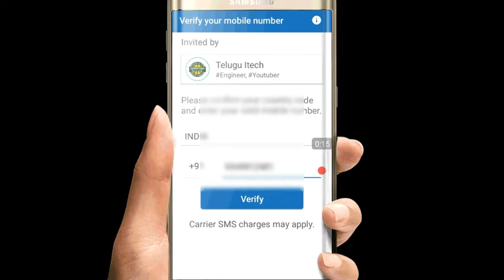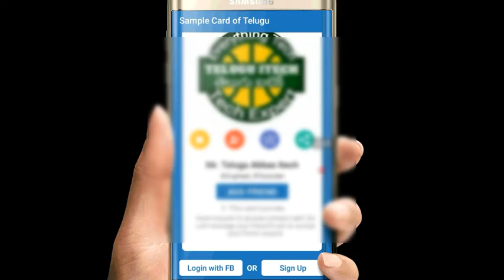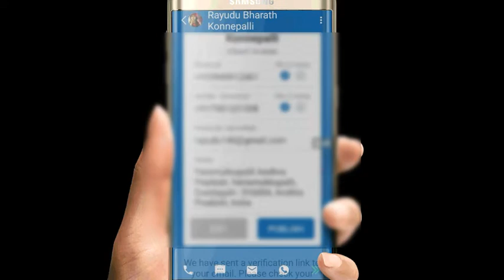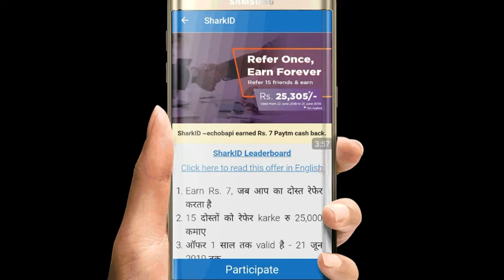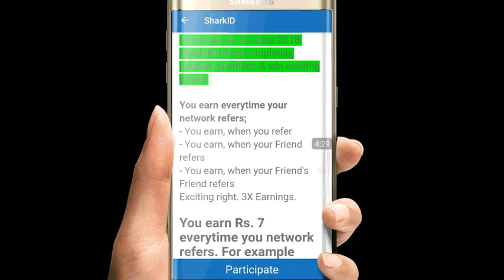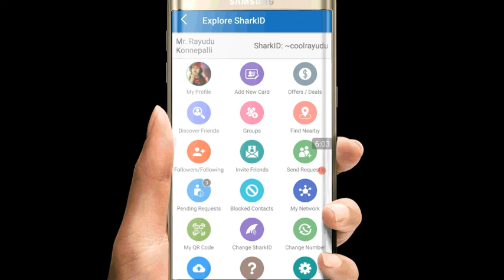Best paytm earning app || Earn 25,305rs paytm cash || unlimited paytm cash with sharkid || in telugu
Best paytm earning app,earn 25,305rs paytm cash with sharkid,unlimited paytm cash,